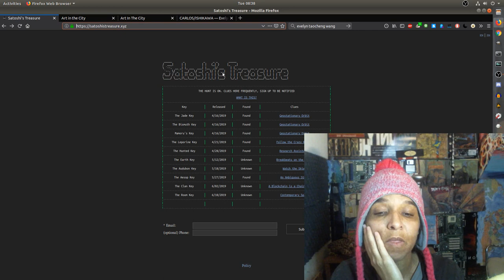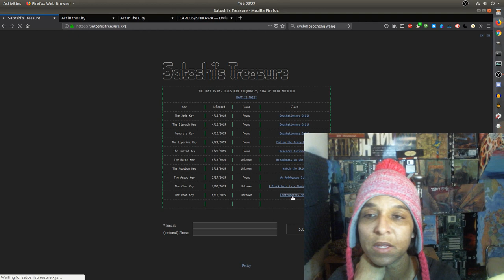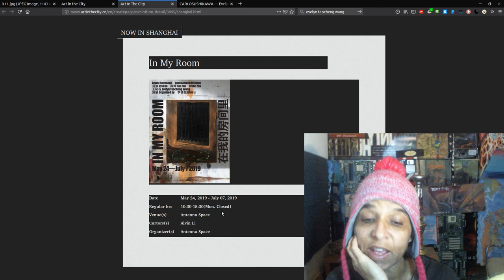Ep 19-Clue Day June 10th- The Room Key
Another Geo Location Clue for the latest Key release The Room Key; by the Game makers. Once again the Geo Location has to deal with Art and the location is in the city of Shanghai.

The Room Key

Art In The City

Artists
Alvin Li
PEOPLE  With Business Cards
ERIC MELTZER
satoshistreasure.xyz
Where You Can Find Me